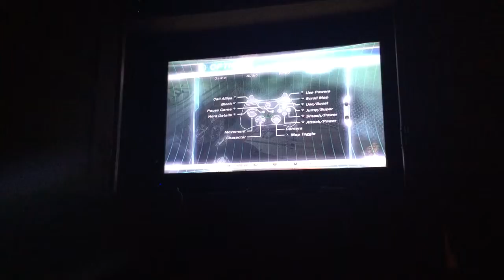Ultimate alliance part 1